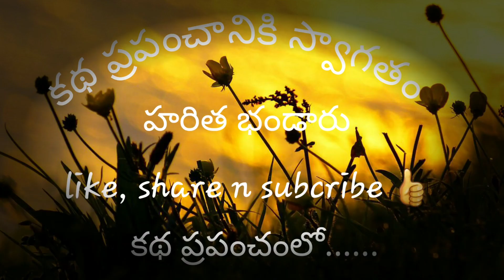|Tripuraneni gopichand|famous telugu writer|maku unnai swagatalu|పనిపిల్ల|త్రిపురనేని గోపీచంద్ |